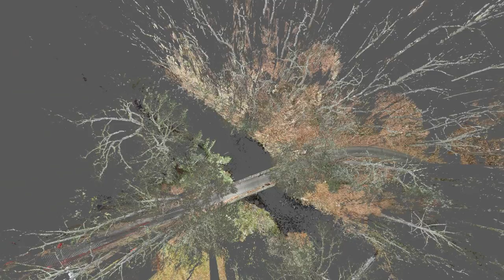Stone Arch Bridge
Pennoni, celebrating its 50th anniversary in 2016, is a multidiscipline engineering and design consulting firm that provides personalized services and solutions to meet the needs of our diverse clients.
We are your Partner for what's Possible!